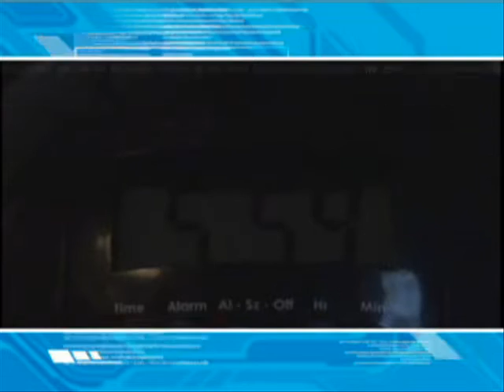Gadget -Fly clock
alarm clock can fly